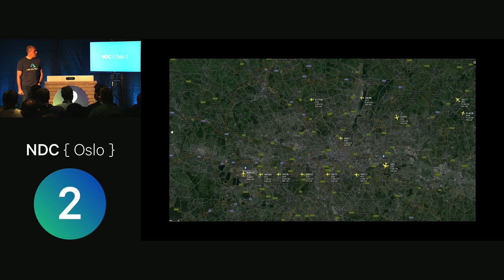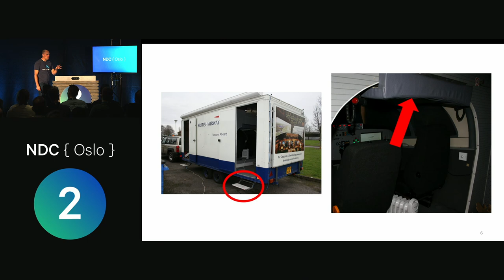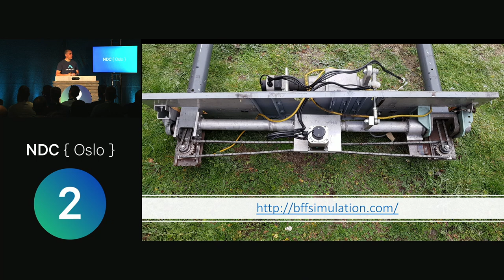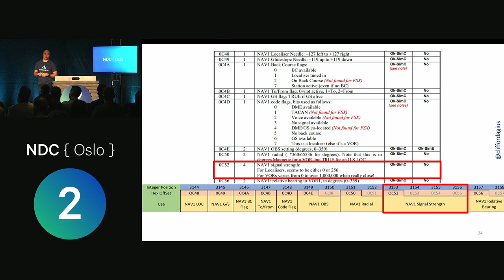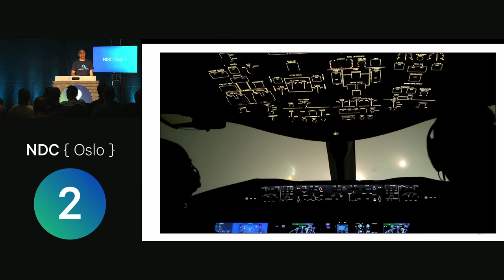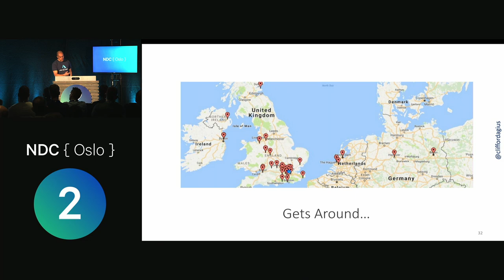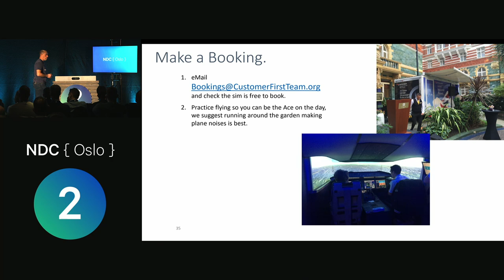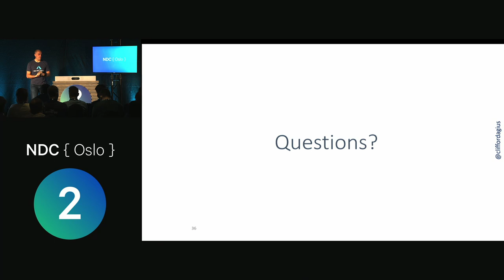Building a Mobile Flight Simulator - Clifford Agius - NDC Oslo 2021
Rebuilding the British Airways Mobile Flight simulator that is used to teach aviation STEM subjects to children or be a centre piece at a Corporate event.

The simulator is based on a Boeing 787 and is fitted into the back of a trailer that can be best descirbed as a burger van. In here you enter the world of flight sitting next to a BA line pilot while you try and land a 200Tonne aircraft.

In building the simulator there is a lot of IOT for the controls and instruments as well as a bespoke Application written to enable the Instructor to be able to control the simulator. This App can control where the Aircraft is, the weather and even throw in an emergency or two.

In this talk I will cover the details of the Simulator and how we built it as well as the Tech used, I will even show the DotNet code that went into the Instructors station.

Come along and really get your geek on with Aviation, Code and IOT all in one talk.

Walk away having learnt how to build your own simulator seen how you can control a simulated world from DotNet and a little IOT as well.